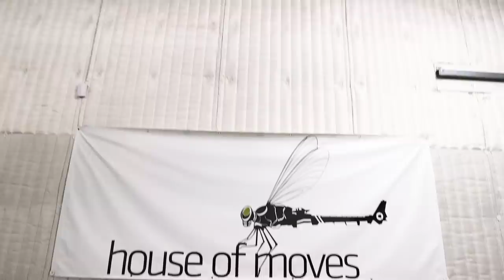How Actors Train For Motion Capture Roles | Movies Insider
Motion capture uses an actors' body movements to help create incredibly realistic computer-generated characters. It's been used in everything from "Avengers: Infinity War" to "Lord of the Rings" to the most recent "Planet of the Apes" movies. We met up with Richard Dorton, a motion capture actor who also teaches at The Mocap Vaults, to learn the tricks of the trade.